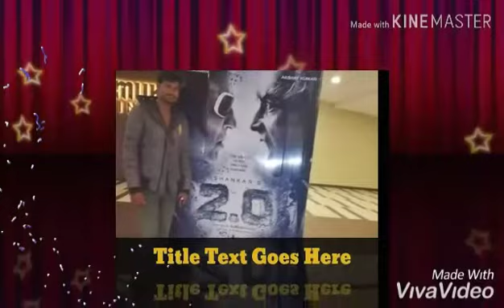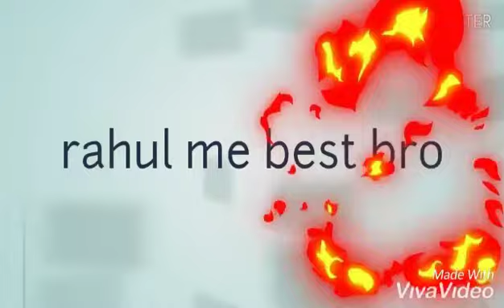Teri tho sare sabere bahome hindi new DJ songs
Gulbarga